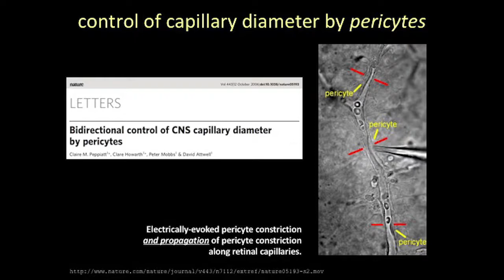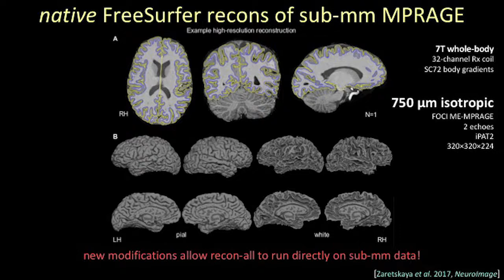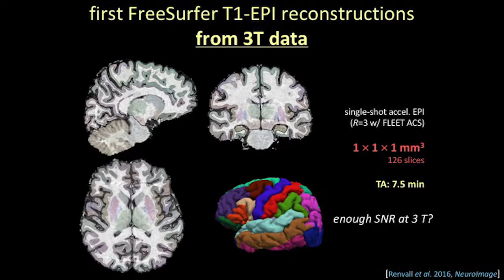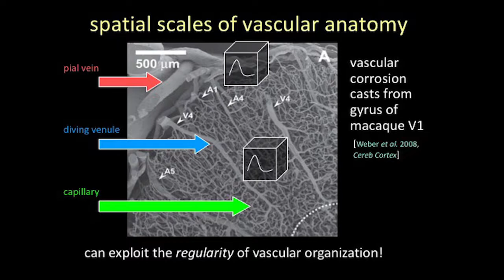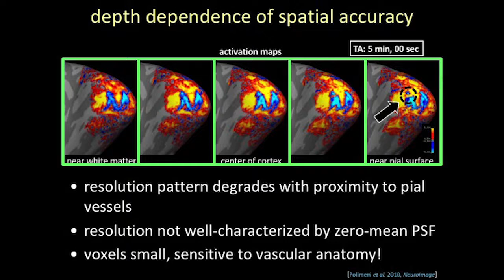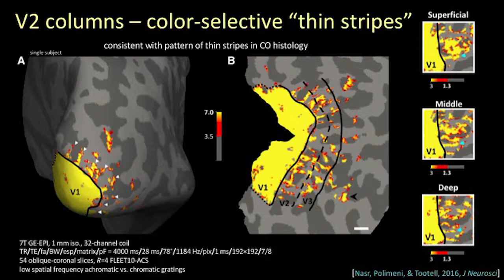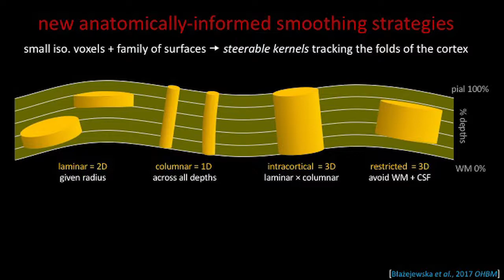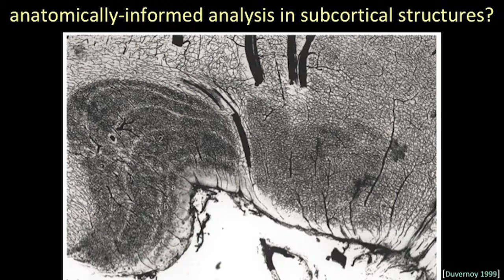2017 Freesurfer Symposium: Jonathan Polimeni (9/11)